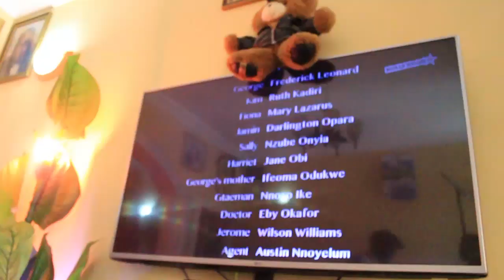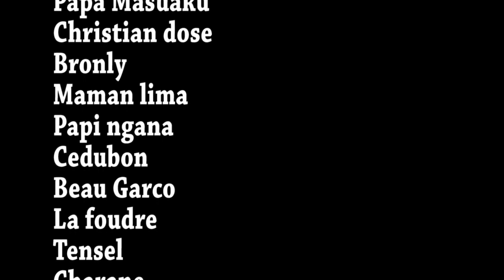Theatre Congolais: TEMPS DE LA SOUFRANCE EP 3 LIYANZA,MOSEKA,VIYA,MAMA TOP....